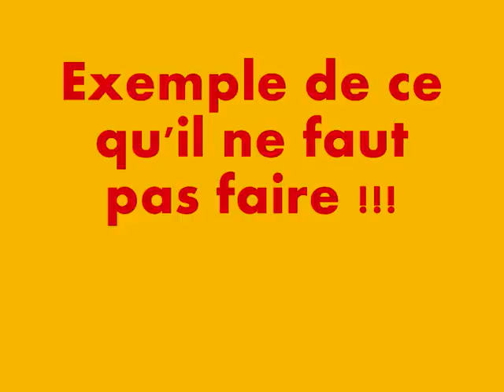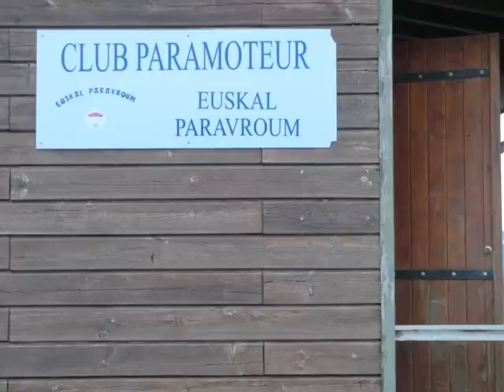les bergeries de St Pée.wmv